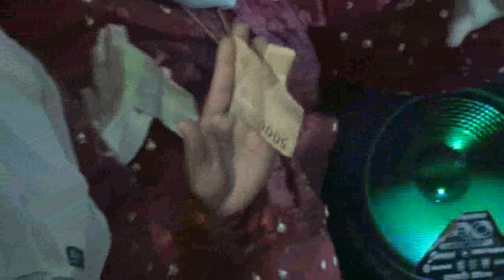Tor-tor marulakhari Sari Hsb & Ardy Nst sesi 4 ( 8 ) di Desa Batang bulu tanggal. Haba Haba group.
Tor tor marulakhari di desa Batang bulu tanggal kec lubuk Barumun kab Padang lawas prop. Sumatra Utara.
Dok pesta dll hub :
DENT PRODUCTION PALAS
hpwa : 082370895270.